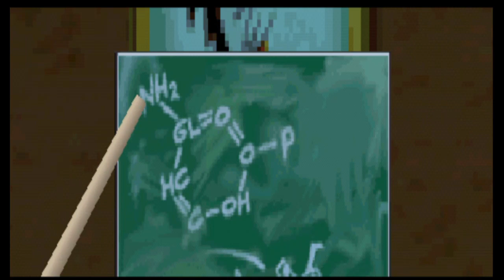Disney's 102 Dalmatians: Puppies to the Rescue (Boss Cruella 2)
Perjalanan dua anak anjing menyelamatkan saudara-saudara dari Cruella.